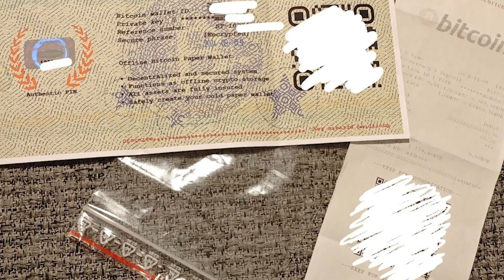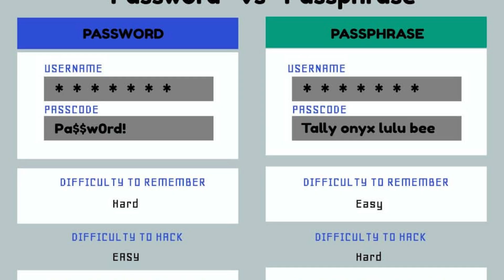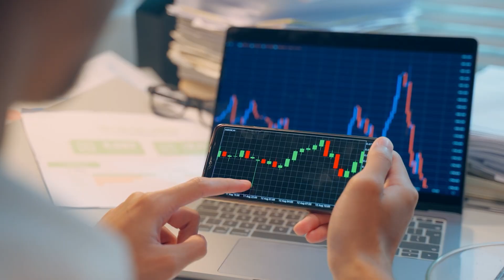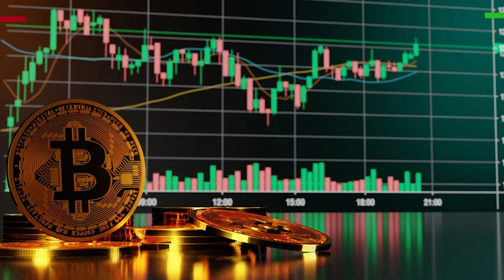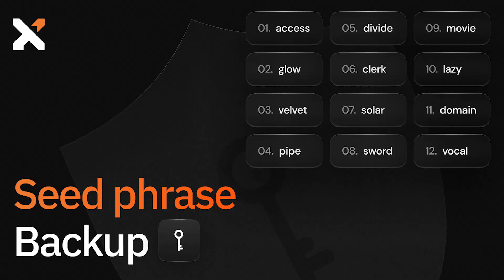The Hidden Dangers Nobody Tells You About Hardware Wallets!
Hardware wallets are supposed to be the “safest” place to store your crypto — but after weeks of deep research, audits, incident reports, and real-world case studies, I realized something shocking: most hardware wallet failures have nothing to do with the device… and everything to do with the user.

In this video, I reveal the hidden dangers nobody talks about — fake devices, poisoned supply chains, malicious firmware, clipboard hijackers, weak PINs, social engineering traps, and the subtle mistakes that even experienced users make. Hardware wallets are powerful security tools, but they are not magic. They only work if YOU use them correctly.

I break down:
• The most common attack vectors targeting Ledger, Trezor, CoolWallet & others
• How scammers swap or tamper with devices before you even receive them
• Why firmware integrity is life-or-death for your seed phrase
• How malware bypasses even the strongest hardware wallet
• The social-engineering tricks used to steal recovery phrases
• My personal security routine (simple steps anyone can follow)
• What actually keeps you safe as a normal crypto user

If you self-custody crypto, this video is not optional — it may save your funds.

This video is for informational and entertainment purposes only and does not constitute financial, legal, or tax advice. The views expressed are solely those of the speaker and should not be taken as guidance from a licensed financial advisor. Cryptocurrency investments carry significant risk, and you should do your own research before making any financial decisions. No results are guaranteed.